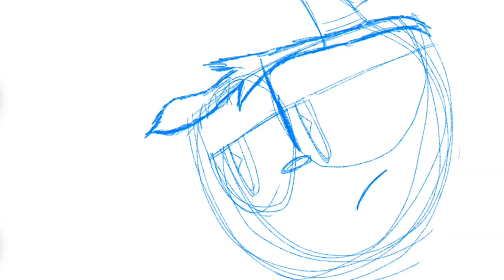Cuphead, Ms.Chalice, And Elder Kettle In “Woeful Wishes!” Cuphead| Comic Dub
Hey You Like The New Intro? Is Cool I know.
My friends were in this comic dub!

| | Cast | |
Cuphead:Me
Djimmi The Great: DDHI
Chalice: Weirdo Tv
Elder kettle: Me Again
Casting: Me
Editing Software: CapCut

| | SOUNDS | |
￼ Pyramid Peril￼
The Cuphead Show! Main Theme Instrumental

BUH BAI